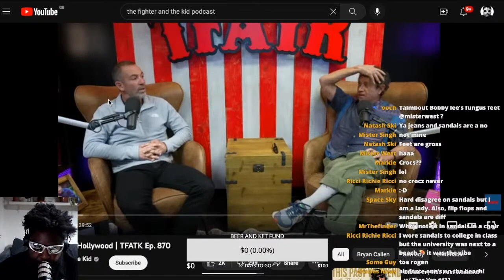DID BRYAN CALLEN GET FIRED FROM HIS SANDALS COMPANY?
BRYAN CALLEN ANNOUNCES HE IS NOT INVESTED IN THE TOEHOLDS SANDALS COMPANY ANYMORE THAT HE TRIED TO SHILL ON THE JOE ROGAN PODCAST